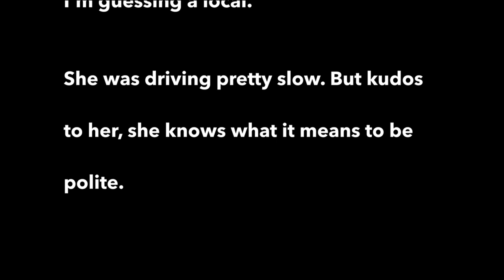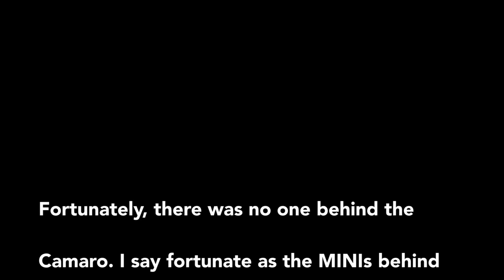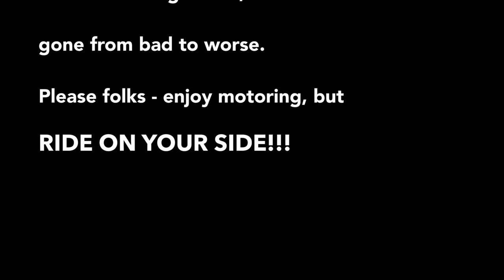PSA: Back of the Dragon FAIL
Video based on an incident I caught while running the Back of the Dragon during a Tar Heel MINIs rally. Not sure how well it comes through on video just how close to a collision this was, but hopefully it will serve as a good reminder for people about the importance of not crossing the yellow lines when motoring.